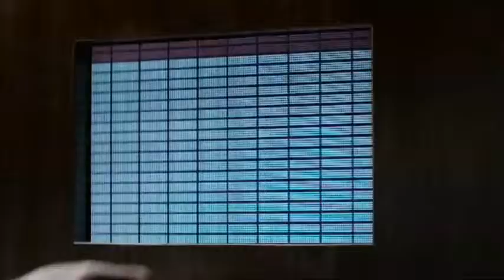Hugo Boss Bottled Night Fragrance for Men YouTube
"Boss Bottled Night " một mùi hương mới được nhãn hiệu nổi tiếng bổ sung thêm vào bộ sưu tập đầy màu sắc và hương thơm của mình vào năm 2010.Mùi hương này mang một phong cách riêng biệt dành cho những người luôn tìm tòi những cái mới , luôn muốn vươn lên khẳng định mình trong cuộc sống .Mùi hương ấm áp , với hương gỗ , pha vào đó là 1 chút tinh túy , nhẹ nhàng của hương hoa , oải hương , hương bạch dương .Những lớp hương cuối cùng , nền tảng của mùi hương là những mùi hương gỗ mang phong cách nam tính và có độ tỏa mùi cao nhờ vào xạ hương . Người mẫu đại diện cho mùi hương đầy nam tính và gợi cảm này là nam diễn viên điển trai Ryan Reynolds.

Mùi hương đặc trưng:

hương hoa lan tím , hương cây bạch dương , hương hoa violet , oải hương , xạ hương .

Phong cách:

Độc đáo, tự tin, nam tính.